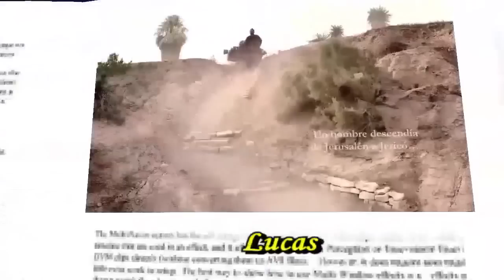lucas 10, 25-37 evangelio julio10 2022